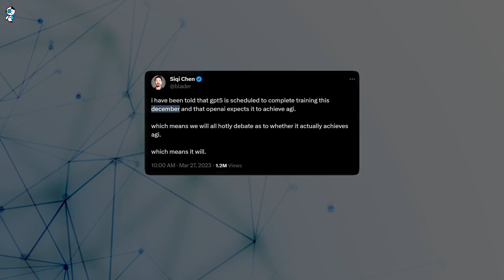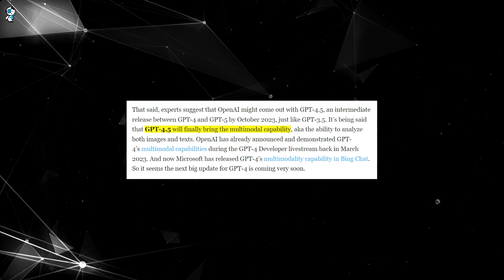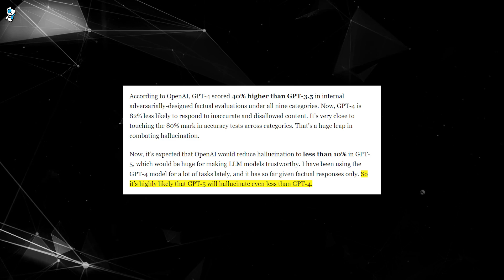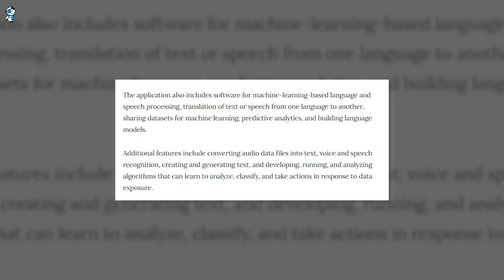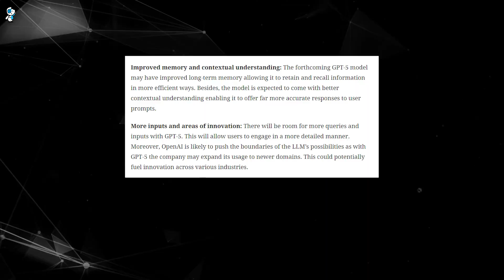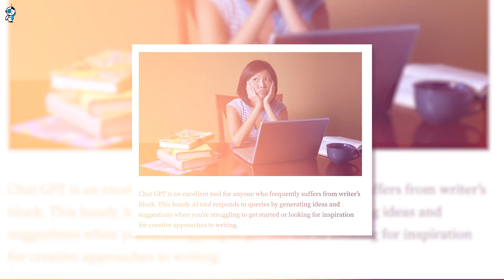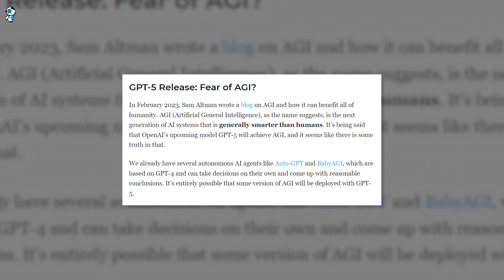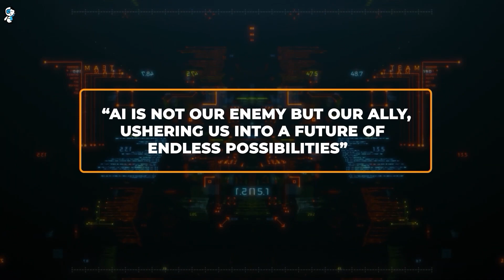ChatGPT 5: The Mind-Blowing Breakthrough You Can't-Miss!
Discover everything we know so far about ChatGPT 5 - the upcoming revolutionary AI system from OpenAI that's poised to transform how we interact with language-based AI!

In this in-depth video, I explore ChatGPT 5's expected release timeline, its advanced architectural upgrades like larger model size and multimodal capabilities, astonishing improvements to linguistic comprehension and problem-solving, higher token limits, the potential for artificial general intelligence, and more.

We compare ChatGPT 5's future abilities to today's ChatGPT model and unpack how this next-gen AI could excel at use cases like nuanced translations, natural conversational customer service chatbots, long-form content creation, analyzing complex data, and even passing the Turing test.
I'll also discuss OpenAI's development roadmap, and the challenges in achieving key milestones like mastering vision alongside language understanding, and speculate on when ChatGPT 5 will be accessible to the public based on expert projections.

If you're excited to understand what could be possible when ChatGPT 5 arrives and how it aims to revolutionize AI, don't miss this deep dive!